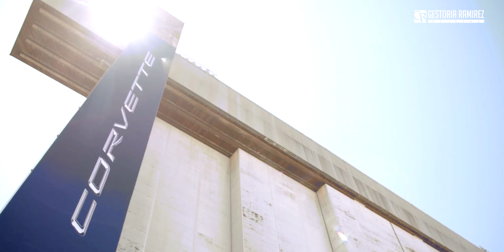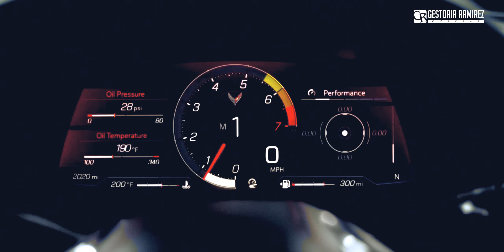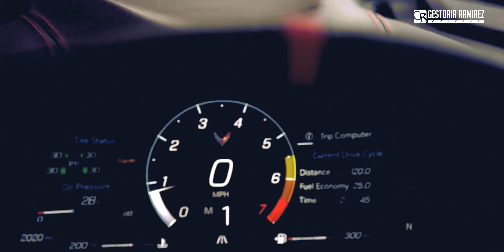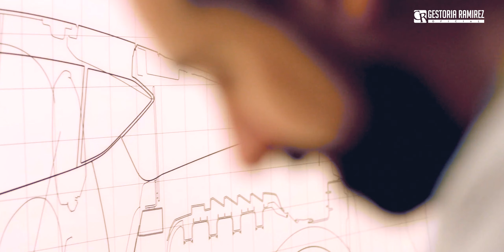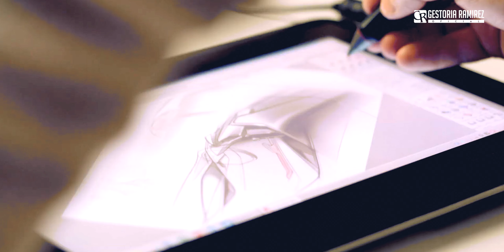Corvette Stingray 2020 | ¿Un Ferrari BARATO? 🤔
En este video, regresamos después de unas merecidas vacaciones y les hablamos de los pormenores del recientemente anunciado Chevrolet Corvette de octava generación, con la gran novedad de que cambia la posición de su motor, pues en palabras de los ingenieros de Chevrolet "ya se había llegado al límite del potencial del Corvette con motor frontal", pero, les saldrá la jugada en GM?...

Lee lo de aquí abajo!:

Para cualquier trámite vehicular, en GESTORIA RAMIREZ, SOMOS LA SOLUCIÓN!